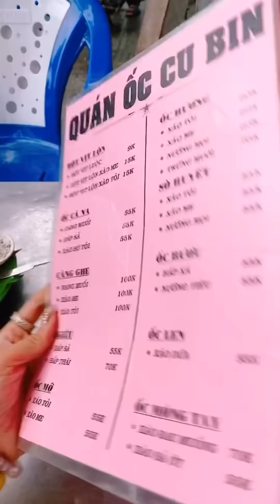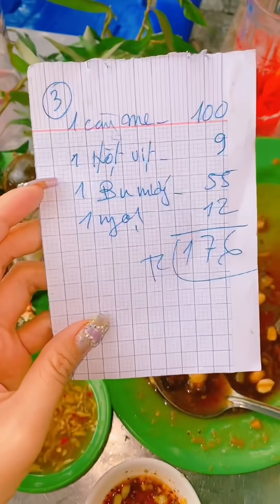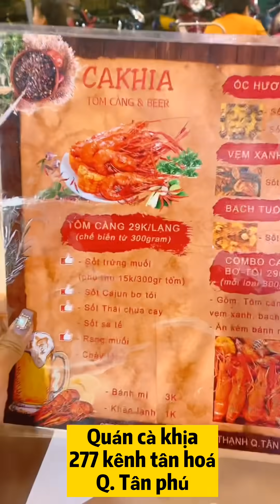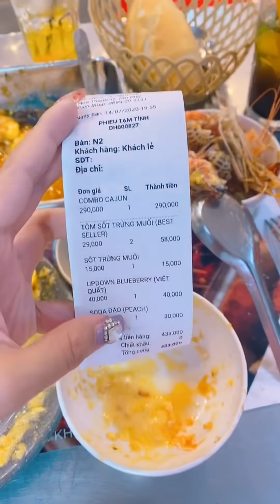THÈM ĂN HẢI SẢN VÀO GIỮA ĐÊM😫 | Ăn cùng Phương Min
CÁM ƠN CÁC BẠN ĐÃ LUÔN YÊU THƯƠNG MIN
MỌI NGƯỜI CÓ COI QUA KÊNH CỦA MIN MỌI NGƯỜI HÃY SUBSCRIEBE KÊNH CỦA MIN NHA ...